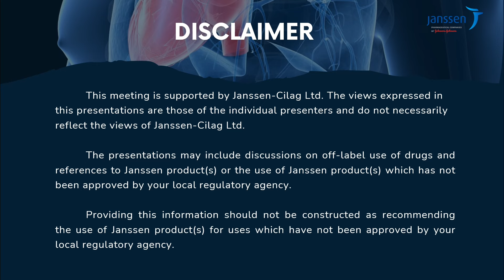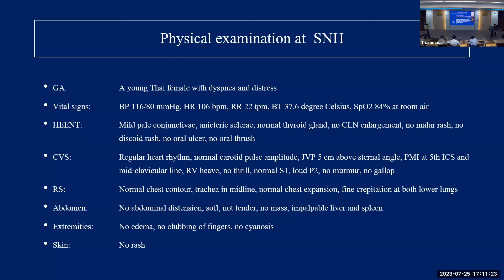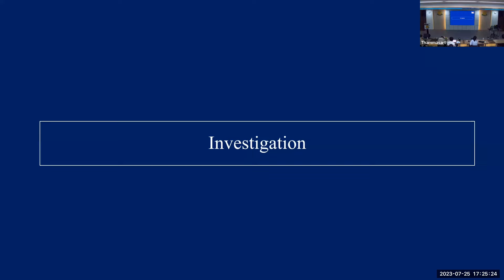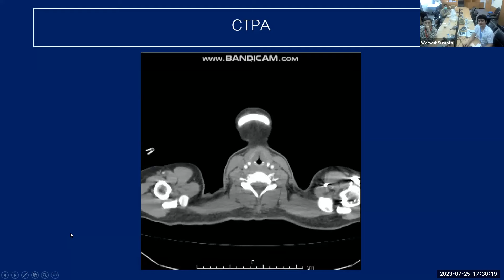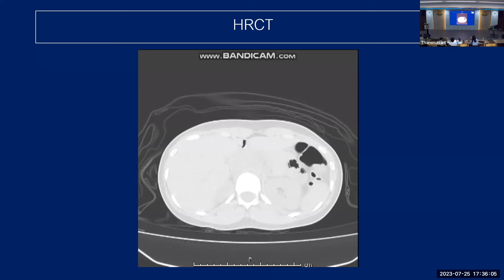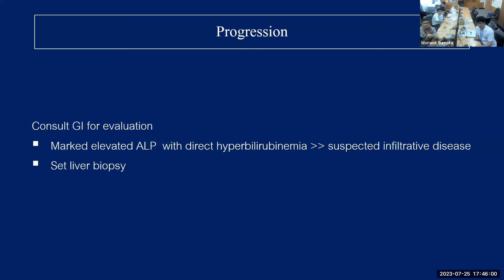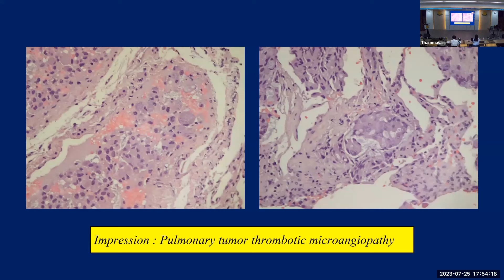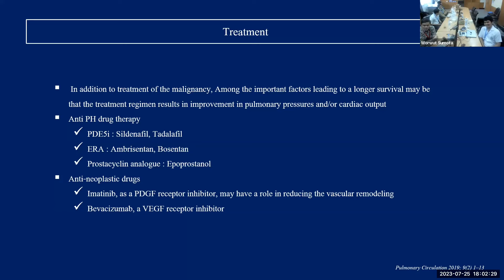Pulmanary​ hypertension Interhospital​ Case Discussion ครั้งที่ 3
กิจกรรม​ Pulmonary​ hypertension​ case discussion​ ระหว่าง​ รพ.ธรรมศาสตร์​ และ รพ.ศรี​นครินทร์​